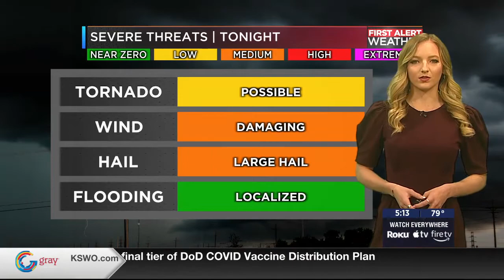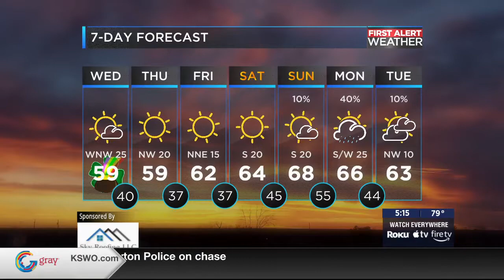KSWO Full Weather 5 PM March 16, 2021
KSWO Full Weather